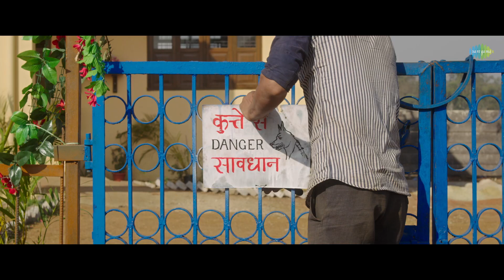Chaman Bahaar | Deleted Scene | Jitendra Kumar | Ritika Badiani | Netflix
Here's another deleted scene from Chaman Bahaar. The movie is directed by Apurva Dhar Badgaiyann. The film stars Jitendra Kumar and Ritika Badiani in lead roles.

Film credits:
Written and Directed By: Apurva Dhar Badgaiyann
Producers: Vikram Mehra, Siddharth Anand Kumar
Executive Producers: Gaurav Sharma, Sahil Sharma, Shoaib Lokhandwala
Line Producer: Vinod Prakash
Director Of Photography: Arkodeb Mukherjee
Editor: Ujjwal Chandra
Sound Designer: Subash Sahoo
Costume Designer: Sachin Lovalekar
Production Designer: Mohd Sikandar S Ahmad
Casting Director: Shubham Gaur
Music Director: Anshuman Mukherjee
Background Score: Mangesh Dhakde